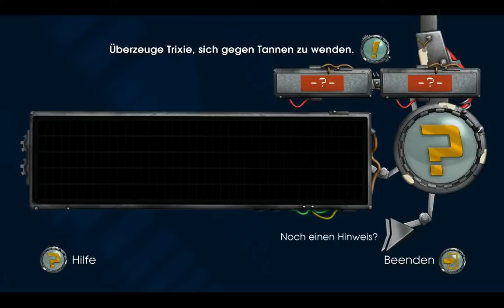Let's Play Zurück in die Zukunft-#022 [Deutsch] [HD]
Wir konnten endlich Parker davon überzeugen seine Pflicht zu tun, jetzt müssen wir Trixi davon überzeugen Tannen zu verraten...